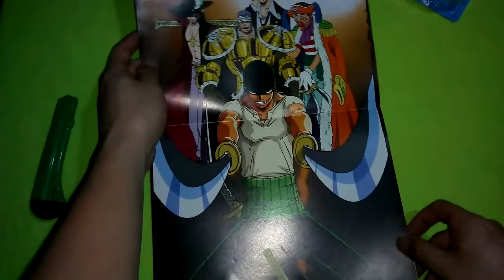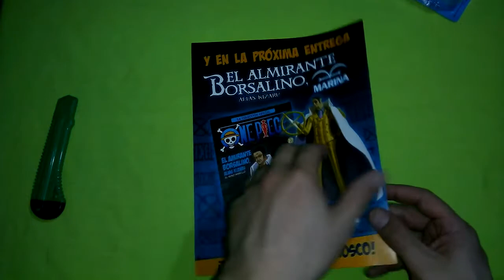UNBOXING | ONE PIECE | #26 | Roronoa Zoro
El Cazador de Piratas llegó a La Cueva y hacemos el Unboxing correspondiente a la figura pre time skip de Zoro!